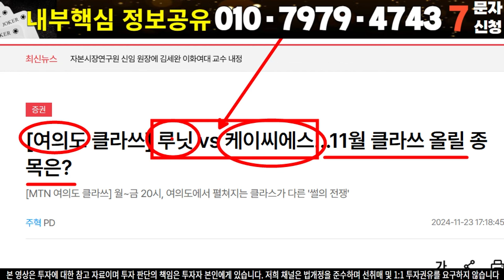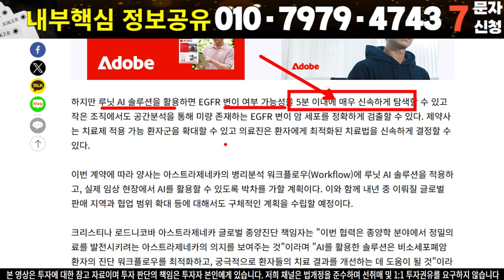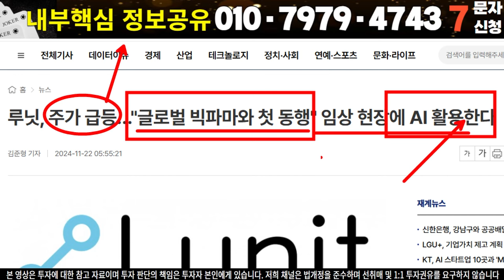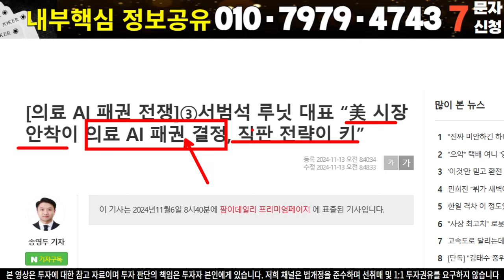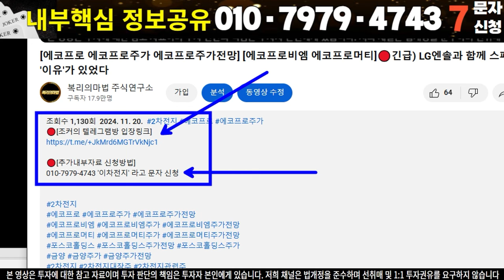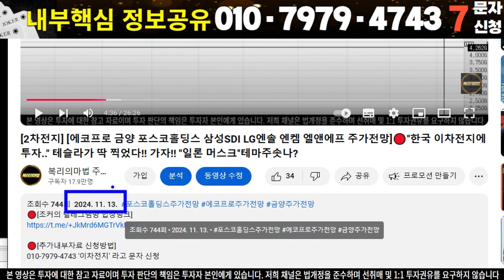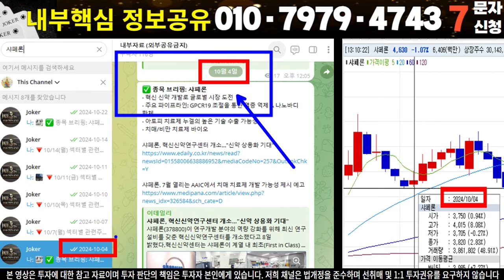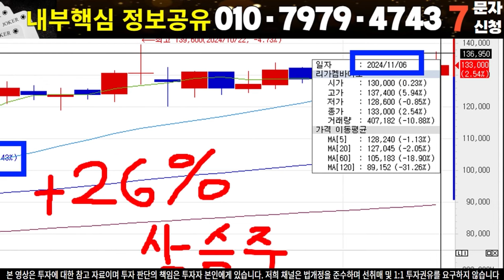[루닛 루닛주가 루닛주가전망]🔴긴급) 주말속보 기관쪽 매집물량 '130만 주' 대기 왜? 'FDA 승인건' 찌라시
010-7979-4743 '루닛' 이라고 문자 신청